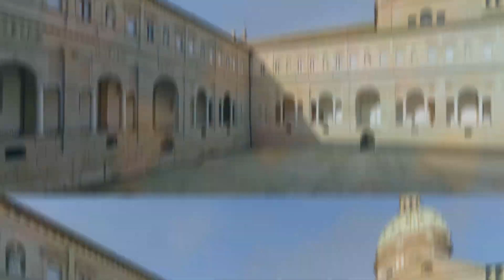Top 10 cosa vedere a Reggio Emilia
Cosa vedere a Reggio Emilia? Cosa fare a Reggio Emilia? Scopri la Top 10 cosa vedere a Reggio Emilia secondo la classifica stilata dal canale Come si Viaggia. In questo articolo vi porteremo in un viaggio alla scoperta dei posti più belli a Reggio Emilia e vi consiglieremo cosa fare e cosa non fare per poter creare il vostro itinerario nel migliore dei modi. Il nostro obiettivo è quello di semplificare la scelta dei luoghi più belli da vedere a Reggio Emilia senza dover cercare in tanti siti diversi. Video sull'Italia
L'organizzazione di un viaggio spesso richiede molto tempo e molta ricerca ed è importante al fine di riuscire a vedere più luoghi possibili ed ottimizzare il tempo a disposizione del viaggiatore. Non è sempre facile cercare informazioni e riuscire a radunarle tutte: lo scopo di Come si viaggia è proprio quello di aiutarti ad ottenere più dati possibili, tutti in un unico sito o video che sia.Il nostro Pianeta è un luogo meraviglioso e di infinita bellezza: dalla vastità della natura, con oceani inesplorati e montagne selvagge, alla maestosità dell’ingegno dell’uomo, con tutto quello che è riuscito a creare. In questo appuntamento il video di Come si viaggia parlerà di cosa visitare a Reggio Emilia.
L’articolo e il video vengono proposti all'utente sotto forma di una classifica. La Top 10 cosa vedere a Reggio Emilia è soggettiva: per rendere l’articolo più accurato e più oggettivo possibile invitiamo il pubblico a commentare questo post tramite l’apposito spazio presente in fondo alla pagina con una propria classifica sull'argomento del video.

Di seguito elenchiamo la classifica di Come si viaggia:
 1. Piazze di Reggio Emilia
 2. Basilica di San Prospero
 3. Chiostri di San Pietro
 4. Ponti di Calatrava
 5. Museo del Tricolore
 6. Teatro Municipale Romolo Valli
 7. Basilica della Ghiara
 8. Parco del Popolo
 9. Pietra di Bismantova
 10. Collezione Maramotti

Ricordati di commentare il video con la tua classifica!Tutte le foto sono state prese dal web (ovvero da siti internet quali flickr, pixabay